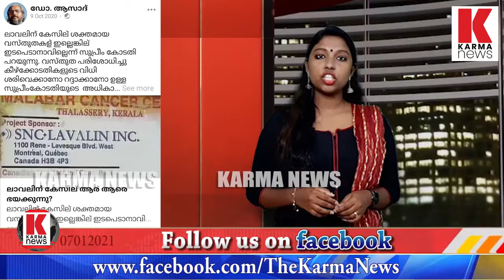വിജയന്റെ ഇരട്ട ചങ്കിനിടിപ്പ് കൂടും, ലാവലിൻ വിധി ദിനം അടുത്തു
തിരഞ്ഞെടുപ്പ് മാമാങ്കത്തിനു കൊഴുപ്പേകാൻ ലാവലിൻ വിധി ദിനം വരുന്നു, ജനുവരി 12 നിർണ്ണായകം, വിജയന്റെ ഇരട്ട ചങ്കിടുപ്പ് കൂടുന്നു